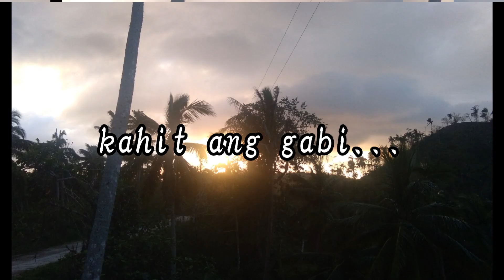THE ALFREDO ATIENZA STORY Video Teaser